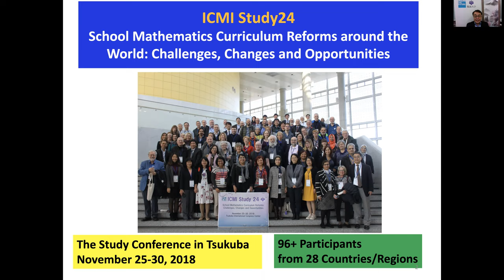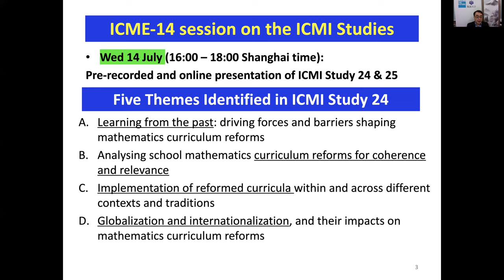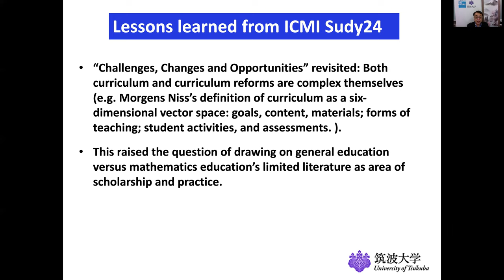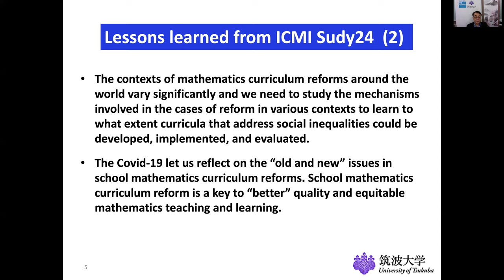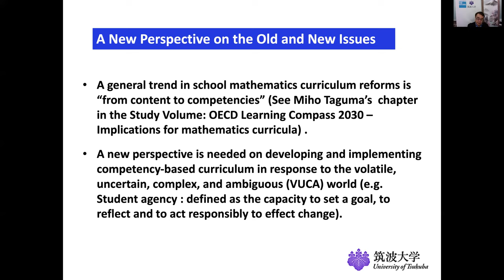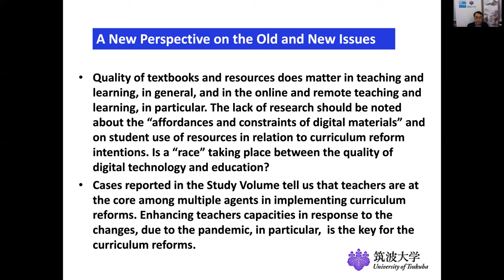Yoshinori Shimizu - ICME14-2021 - Shanghai China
Response to painel Mathematics Education Reforms Post 2020: Conversations towards building back better

Lessons learned from ICMI Study: A response

Yoshinori Shimizu - University of Tsukuba - Japan
14th International Congress on Mathematical Educacion
ICME-14 - Shanghai - China